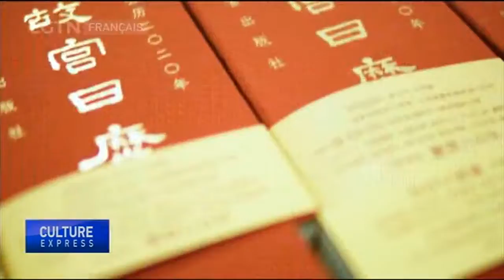Le musée du palais publie son calendrier thématique 2020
Lundi, le musée du palais de Beijing a publié un calendrier 2020 qui met en scène des reliques culturelles et l'histoire du musée. Le calendrier dévoile les 600 ans d'histoire de la cité interdite, qui abrite maintenant le musée du palais.